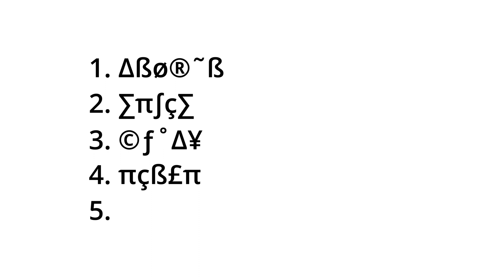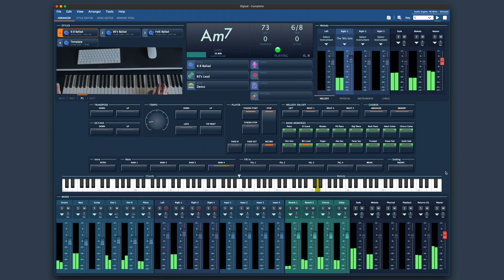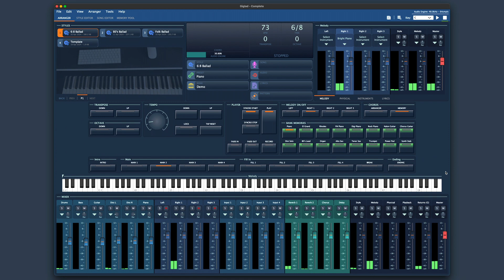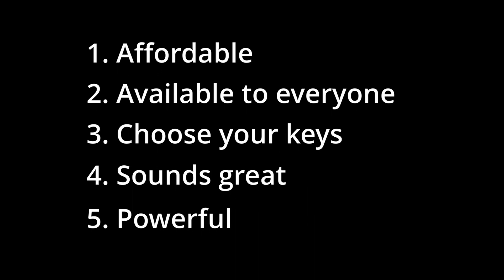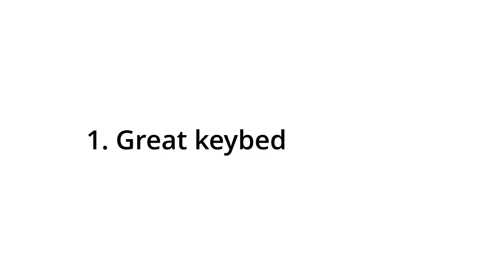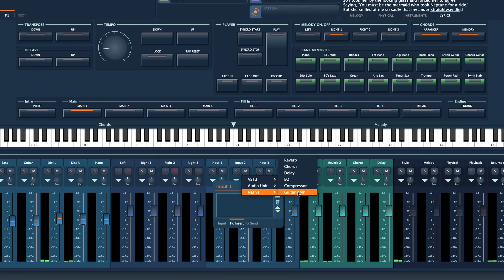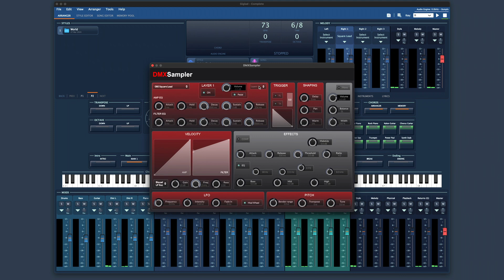Introducing GIglad - In Search For The Perfect Arranger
Giglad is a Professional Software Arranger available for Mac OS and Windows.
Giglad has everything that the usual hardware arranger keyboard has: sampled sound library, styles, mixer with DSP effects, style editor, song editor, and many more tools and functions that make it very powerful and flexible.

Giglad is available on its official website for a free 14 days trial.